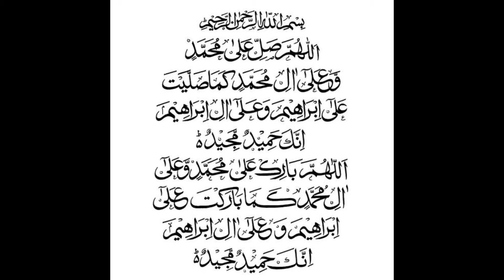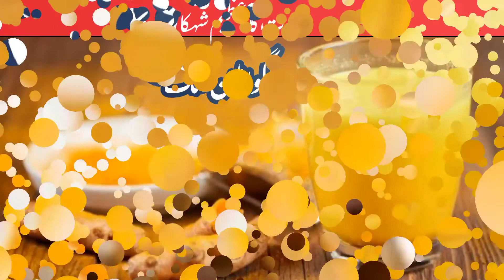Haldi Doodh Health Benefits In Hindi/Urdu || Turmeric Milk | Golden Milk ||The Best Turmeric Drink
Spiritual Health Discuss the Health Benefits of Golden Milk ,Turmeric Milk Benefits .Haldi Doodh is one of the Best immune booster.Turmeric malik has Great benefits to Human Health ,Specially in Winter Season dealing Cold weather Turmeric Helps the body to Generate immune power and capacity to deal with disease and control become Good .